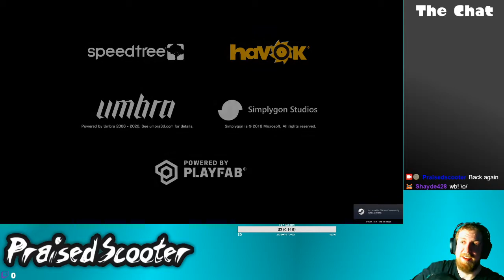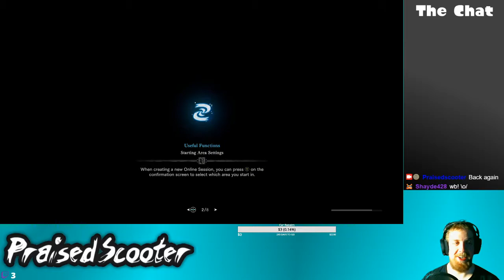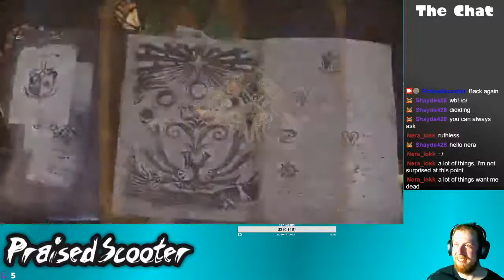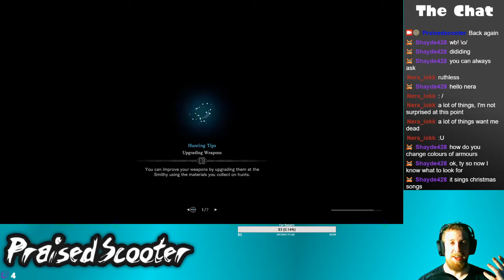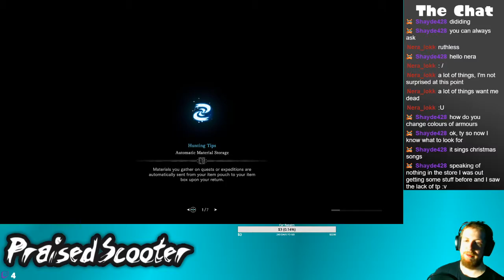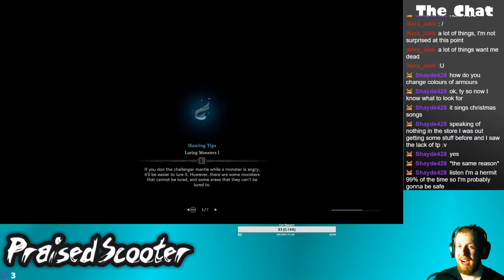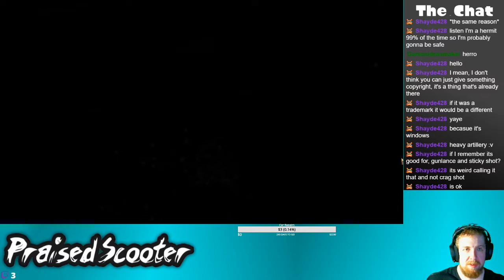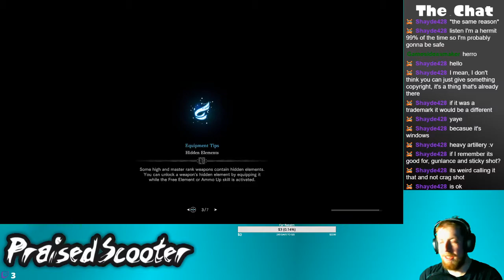Late Night Monster Hunter - 3/13/2020